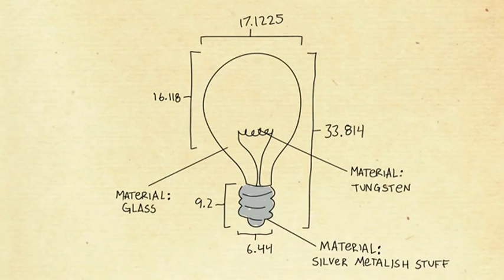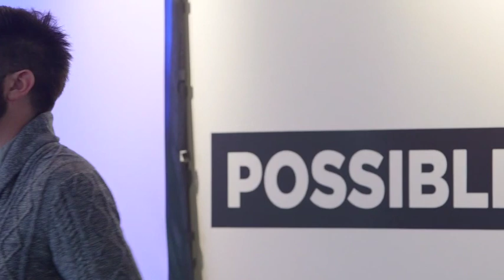Joshua Gott: Discover Your Truth & Tell Your Story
Josh Gott tells stories that change people's lives.

Joshua Gott at CreativeMornings Cincinnati, March 2014. Free events like this one are hosted every month in dozens of cities. Discover hundreds of talks from the world's creative community